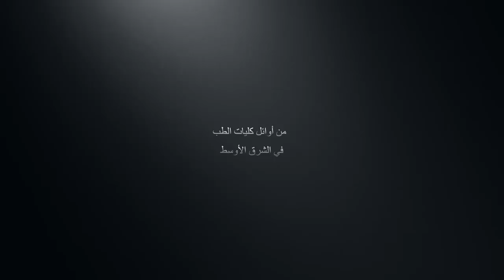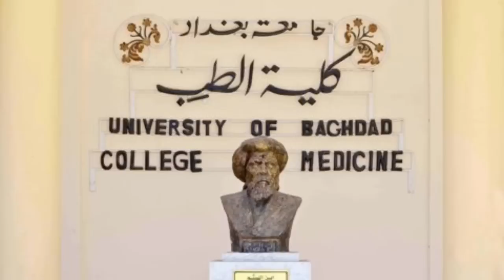مقدمة ذاكرة كلية طب بغداد من كيلاني تيوب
Trailer of Baghdad Medical College Memory
مقدمة ذاكرة كلية طب بغداد

تحية الى الرواد الاوائل من الاطباء اللذين اسسوا هذا الصرح العلمي العريق.
الله يرحم الملك فيصل الاول بن الحسين الهاشمي راعي نشأة اول كلية طب في الشرق الاوسط عام ١٩٢٧.

انتاج كيلاني تيوب 2014 GailaniTube